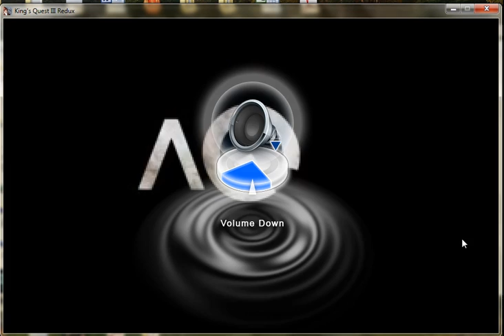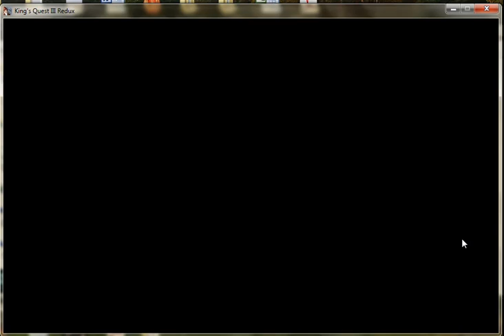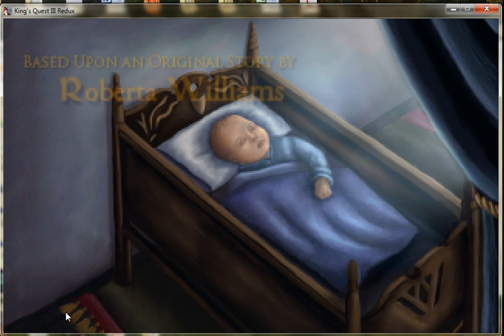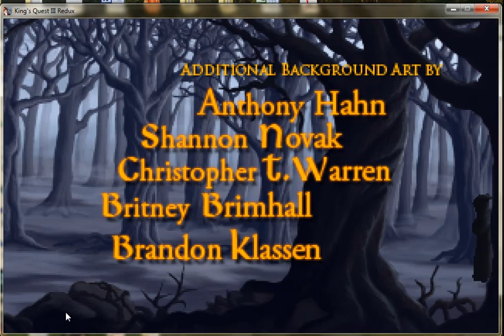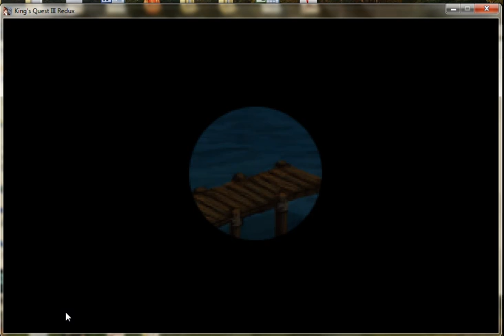Let's Play: King's Quest III Redux, Part 1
For my first Let's Play, I will be playing the beloved Sierra adventure classic as re-imagined and updated by the fine folks at AGDInteractive.com